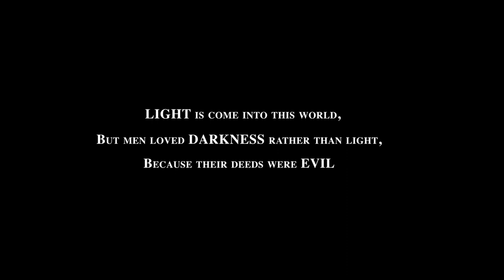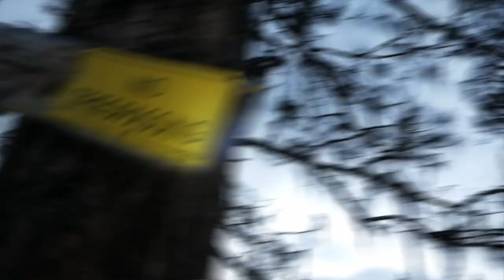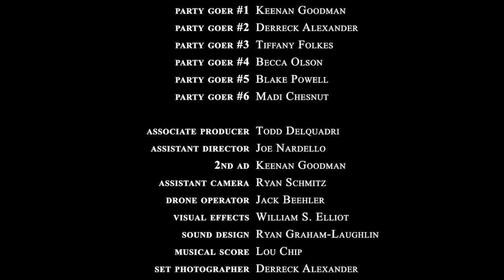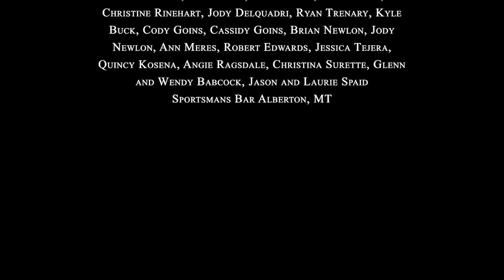The Waiting Game | Thriller | Full Movie | Alien Invasion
A man dependent on a dwindling supply of anti-psychotic drugs survives an alien invasion by hiding in the woods, waiting for it all to blow over. When it’s a matter of life and death, your sanity is what keeps you alive.

Stars: Kyle Weingart, Jared Broxterman, Zuzu Weingart
Directed by Kyle Weingart
Produced by Joe Nardello